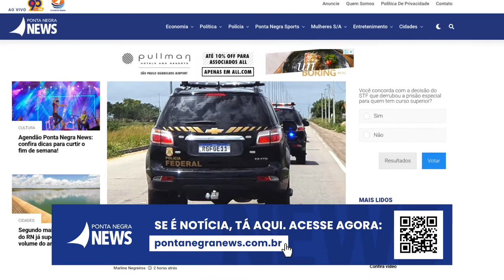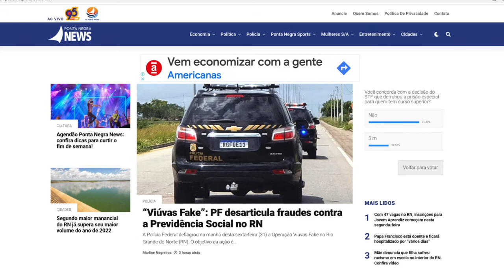TV Ponta Negra ao vivo - Jornal do Dia com Micarla de Sousa (31/03/2023)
11h - Arena com Vanessa Florencio e Kalis Weber
11h15 - Tudo de Bom com Lídia Pace
12h - Patrulha da Cidade com Mario Cesar
13h40 - Jornal do Dia com Micarla de Sousa
19h20 - É Notícia com Analyson Miqueias